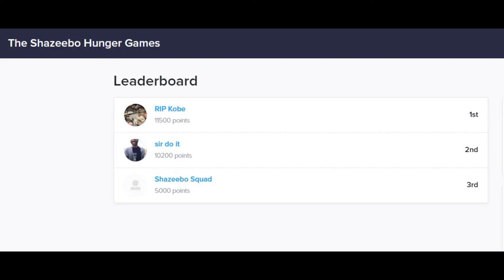The Shazeebo Hunger Games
Happy Shazeebo Hunger Games! And may the odds be ever in your favor.